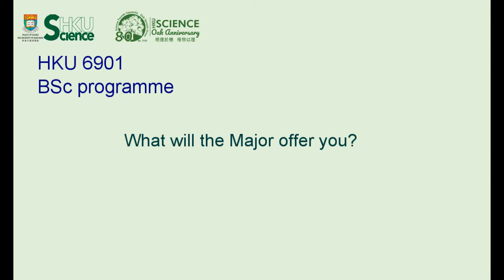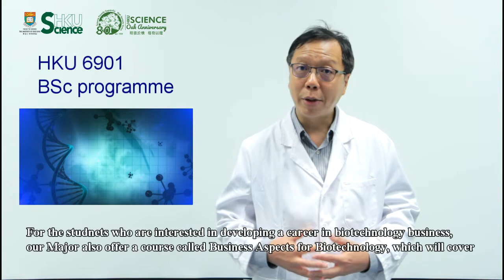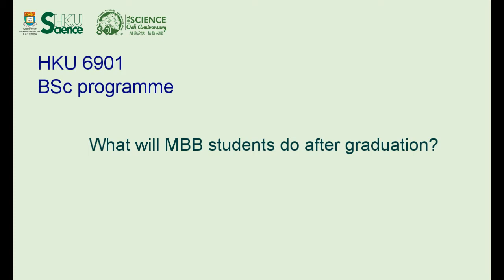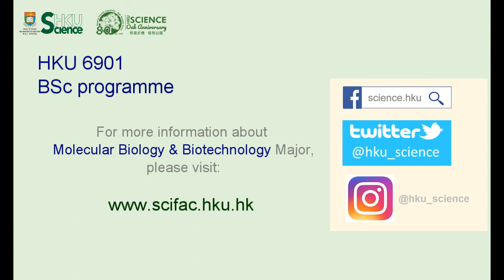Introduction of Molecular Biology and Biotechnology Major